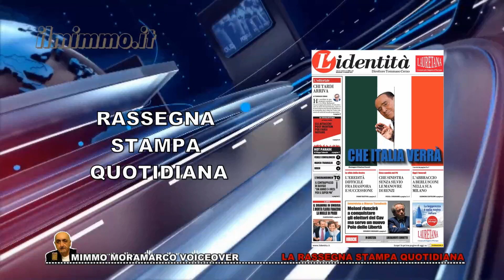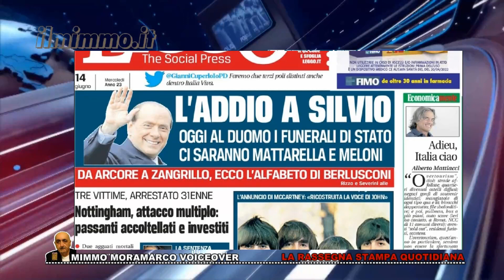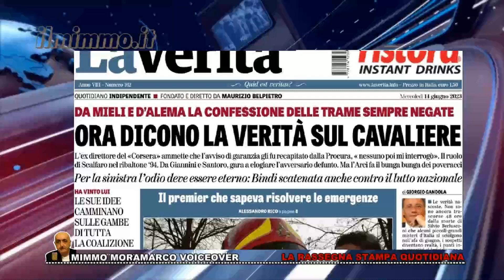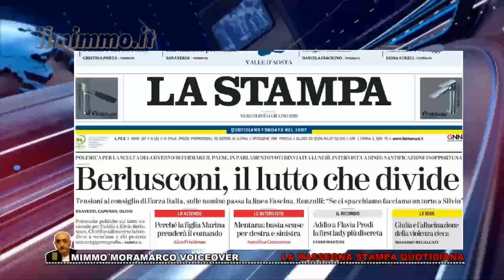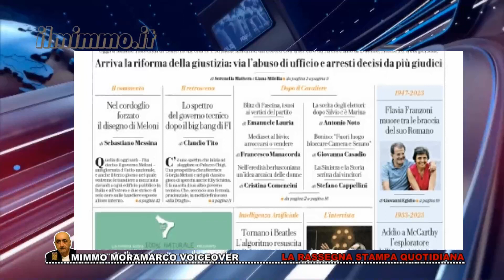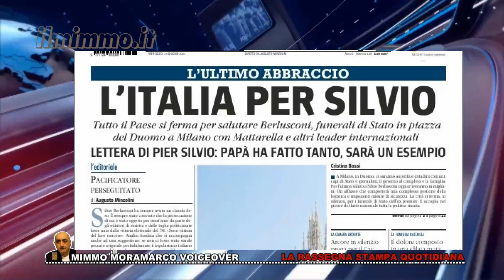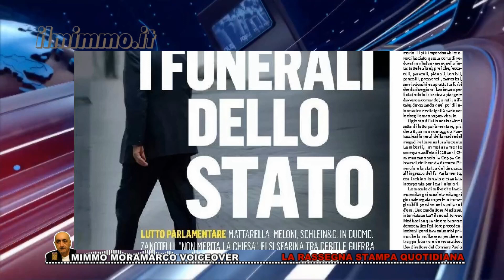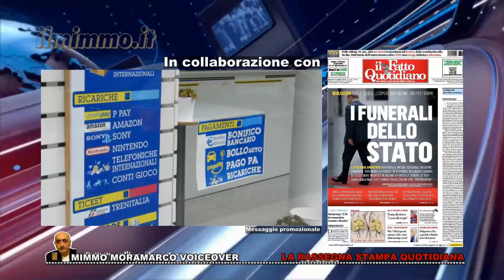Rassegna stampa del 14 giugno 2023